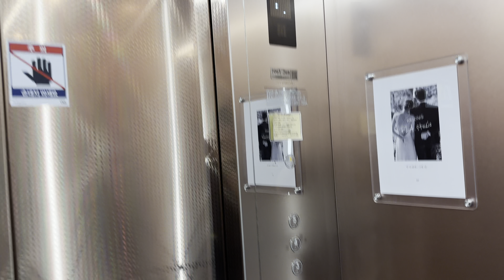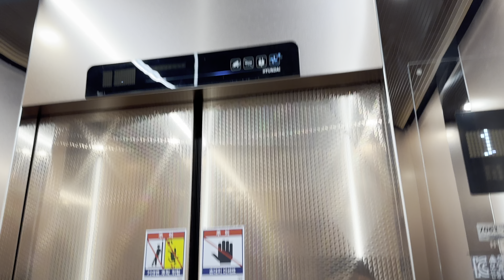2021 WBSS-GY-2(M) | 광주광역시 동구 황금동 GB빌딩 현대엘리베이터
(잠깐!!) 5층은 옥상으로 추정되어 생략했습니다.

[현장 정보]
롯데시네마 충장로관 인근에 위치한 5층 규모의 상가 빌딩입니다.

[승강기 소개]
2021년식 현대 WBSS-GY-2가 설치되어 있습니다.
의장은 비발디 트림 중 샤인브론즈 디자인이 적용되었으며, 내부의 2세대 스마트 인디게이터가 그 이름값을 제대로 하는 모양이군요.

• 촬영 일자: 2024년 4월 27일 13시 20분